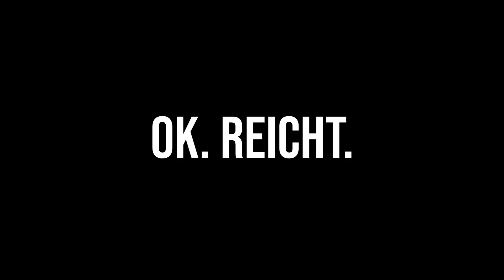NEUE Base ausbauen, Lootdrops & MEHR! | Minecraft SURO (Tag 3)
🕹️ ALLE MEINE MINECRAFT ACCOUNT'S:

• OldGenGGDE (PS3)
• SirGGDE (NEU/PS)
• NextGenGGDE (PS4)
• gamingguidesde (PC)

Aufgenommen (Gameplay) mit der AverMedia LGP2*: